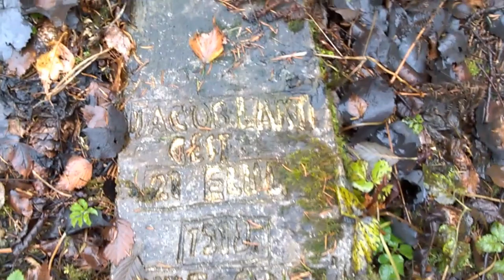Jordanów - cmentarz żydowski - 2 etap rewitalizacji: ogrodzenie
Drugi etap rewitalizacji, 2019